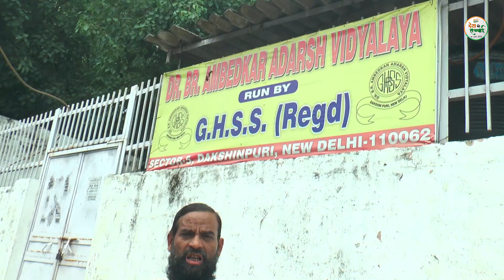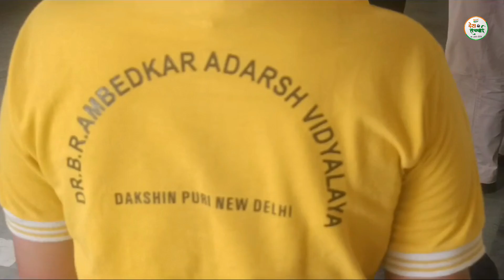आखिर इतनी उम्मीदों पर क्यों दिल्ली सरकार लगा रही ताला?|Dr.Ambedkar Adarsh Vidyalay|School|Education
देश की सच्चाई के Facebook Page को इस Link द्वारा Like करें
Video को आखिर तक देखें और Video को like करें।

देश की सच्चाई को बढ़ावा दें और हमारी आर्थिक सहायता करें।

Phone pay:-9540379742